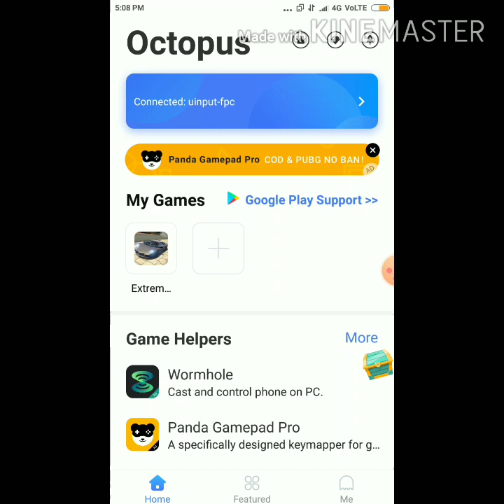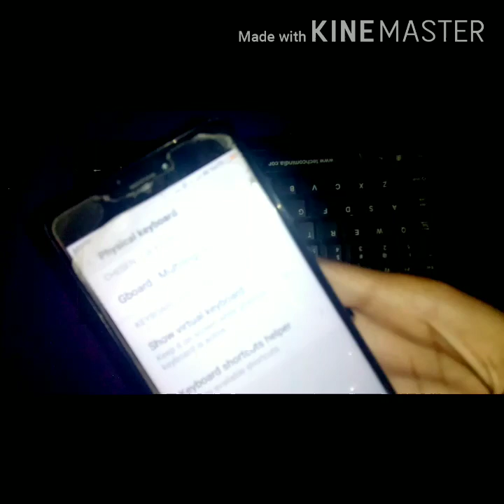How to turn mobile into a computer.